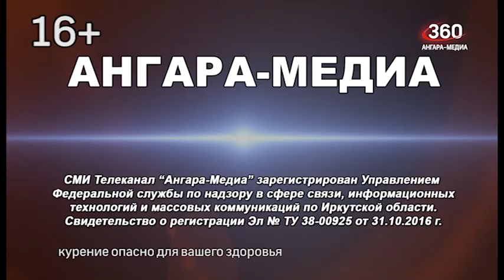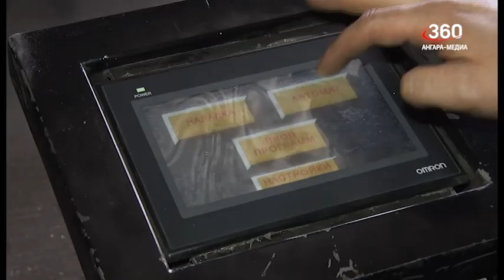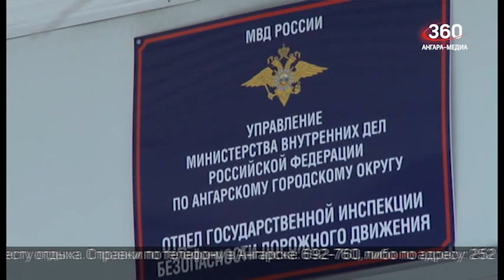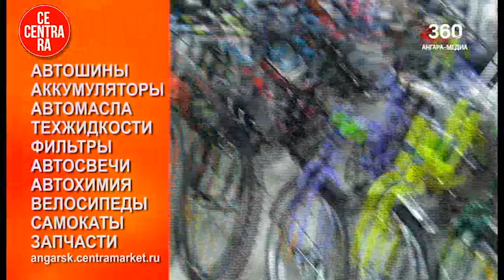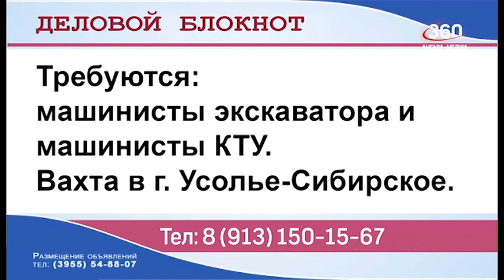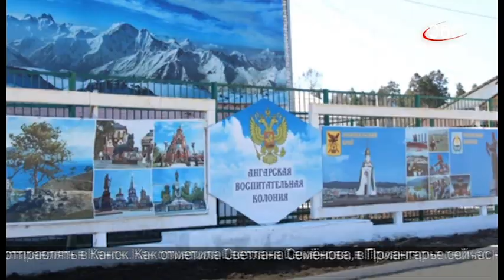Новости "360 Ангарск" выпуск от 21 04 2022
Переговоры с компанией, осуществляющей пассажирские перевозки по маршруту Ангарск – Иркутск провело руководство местного министерства транспорта и дорожного хозяйства.
Очередную победу в суде одержали жители 29 микрорайона.
Временный запрет на вылов нескольких видов рыбы вступает в силу с 25 апреля.
Призером регионального этапа конкурса на звание лучшего экспортёра в номинации «Прорыв года» стала ангарская компания «Импортозамещение».
Ангарский отдел ГИБДД приглашает молодых людей на работу на должность инспектора ДПС.
Состоялось заседание окружной комиссии по делам несовершеннолетним.
Планируют закрыть ангарскую воспитательную колонию.